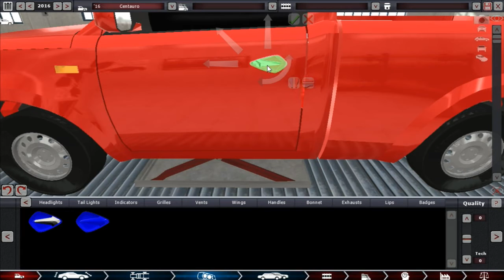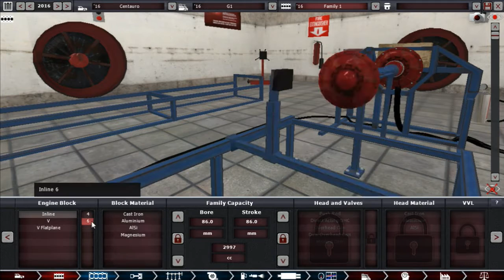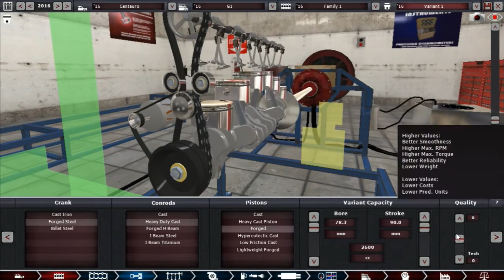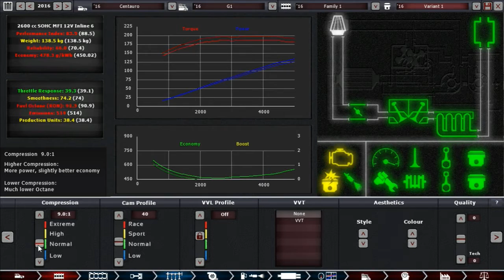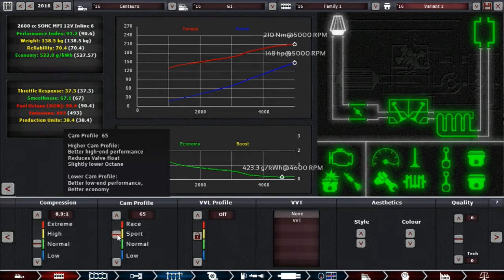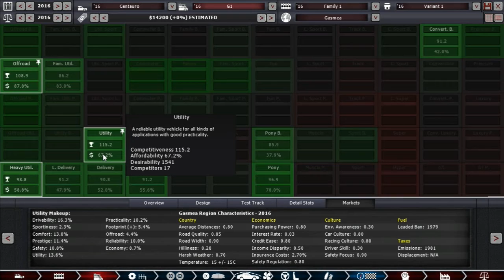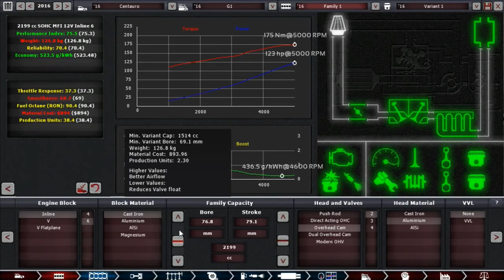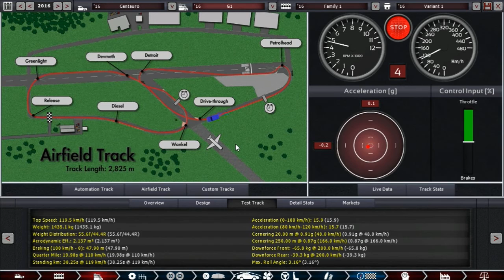Automation - Caminhonete Centauro #3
Intro by MordoFX